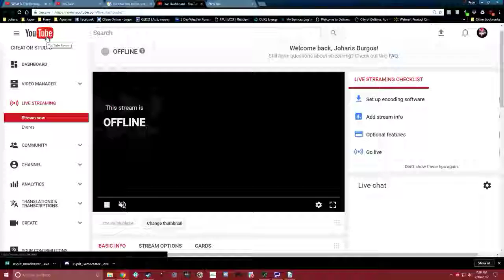Xsplit Gamecaster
GPU: GeForce GTX 760
CPU: Intel(R) Core(TM) i7-4770K CPU @ 3.50GHz
Memory: 16 GB RAM (15.94 GB RAM usable)
Current resolution: 1920 x 1080, 60Hz
Operating system: Microsoft Windows 10 Home